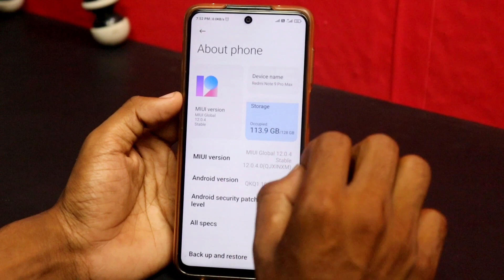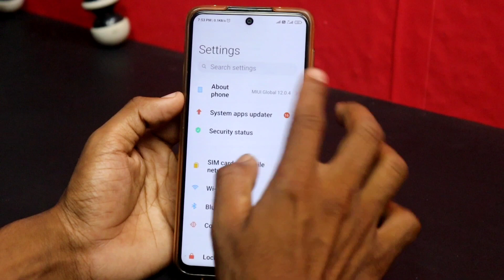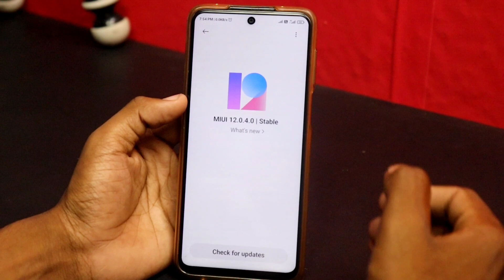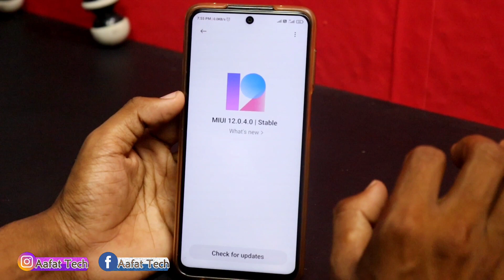Redmi Note 9 Pro Max No New Update problem solve | Note 9 Pro Max MIUI V12.0.4.0 update not recieved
Redmi Note 9 Pro Max No New Update problem solved
Note 9 Pro Max MIUIV12.0.4.0 update not recieved
Redmi Note 9 Pro Max new update
MIUI V12
MIUI V12.0.4.0.QJXINXM
Stable 448 Mb
Aafat Tech
MIUI
V12.0.4.0.QJXINXM
QJXINXM
Redmi Note 9 pro max full update details
Redmi Note 9 Pro Max new update full overview
Note 9 Pro Max MIUI 12 Update